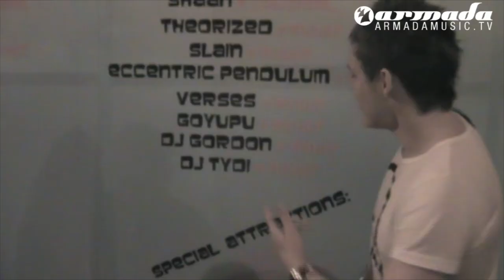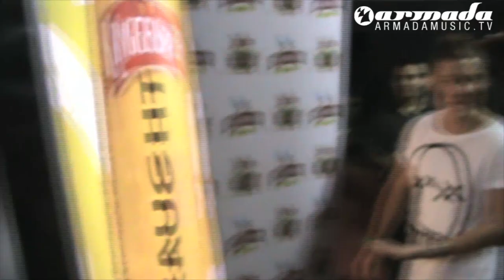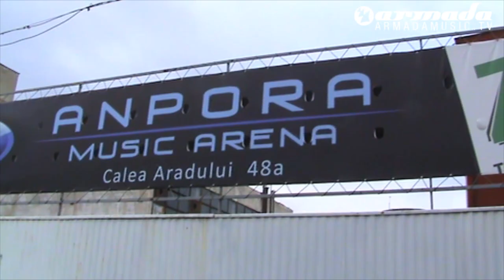tyDi - Behind The Music Part 3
A closer look into the life of Australian DJ/Producer tyDi